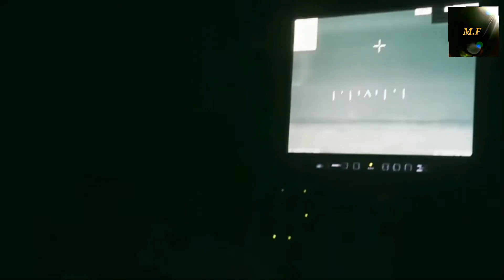Glory To Ukraine 🇺🇦 | Night Lovell Dark Light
I would like to say that the credit for the footage gose to HouseMusicHD

also Glory to Ukraine we all pray for you 🇺🇦

love from Poland 🇵🇱